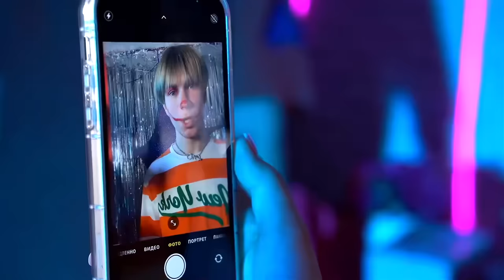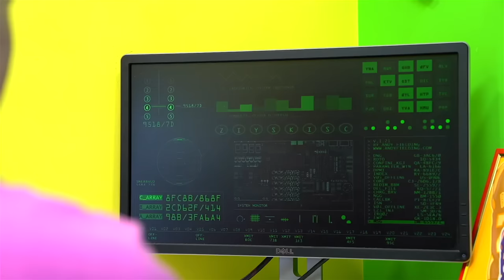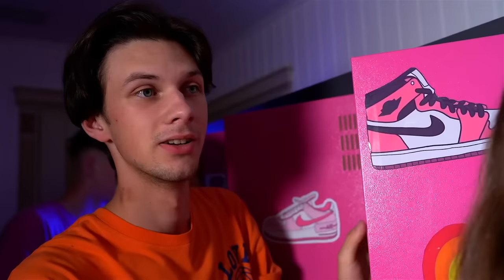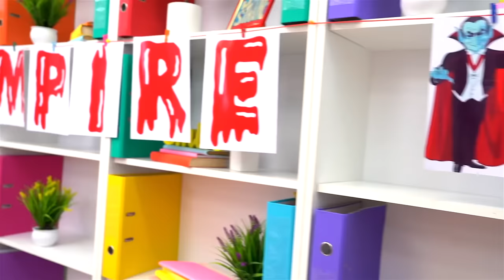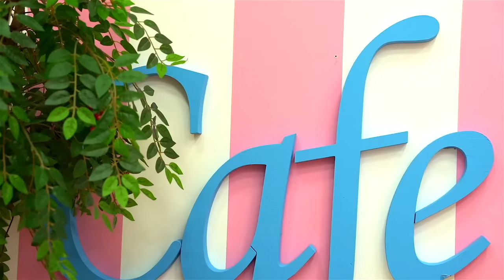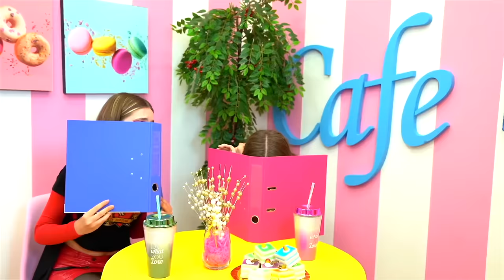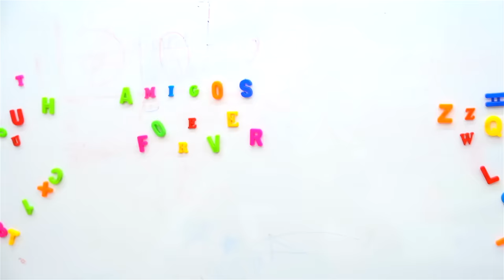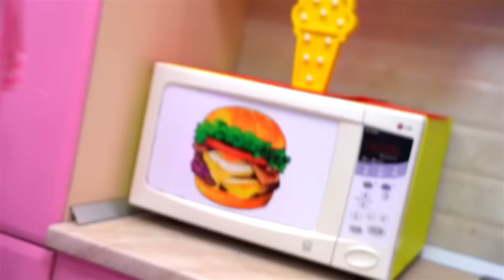النوم في المدرسة مع مصاصي الدماء! قصة غامضة في مدرسة مصاصي الدماء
النوم في المدرسة مع مصاصي الدماء! قصة غامضة في مدرسة مصاصي الدماء || @amigosforever777